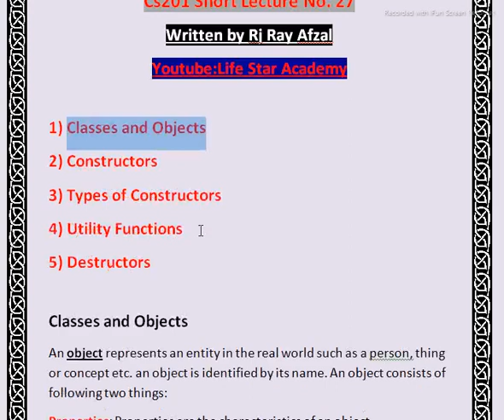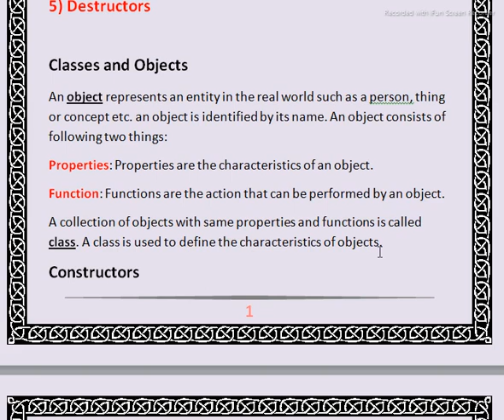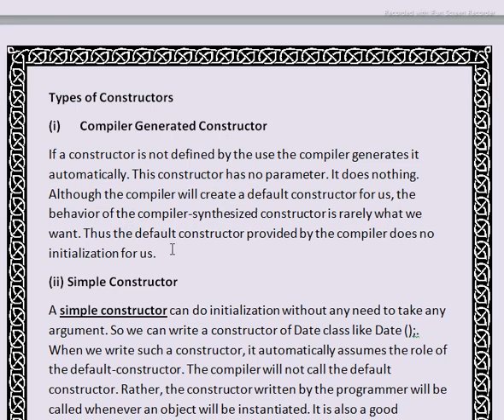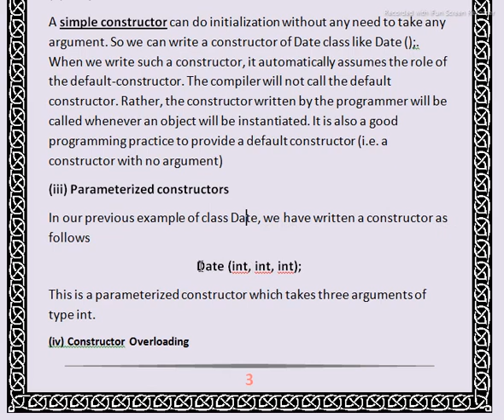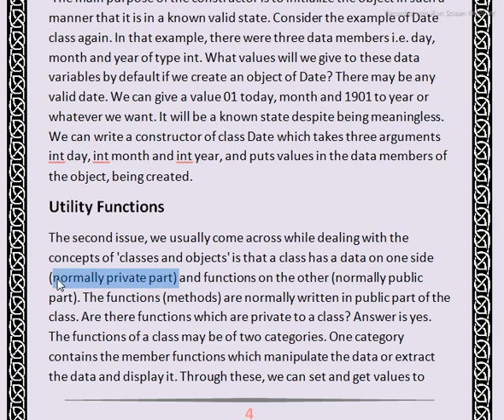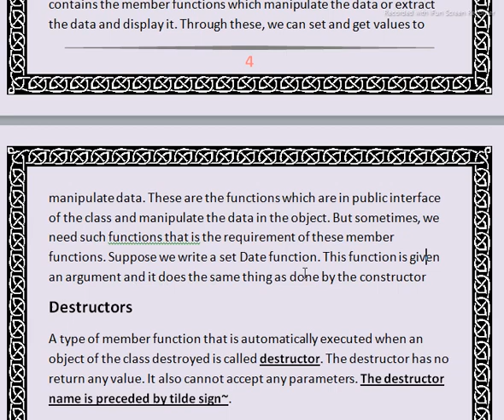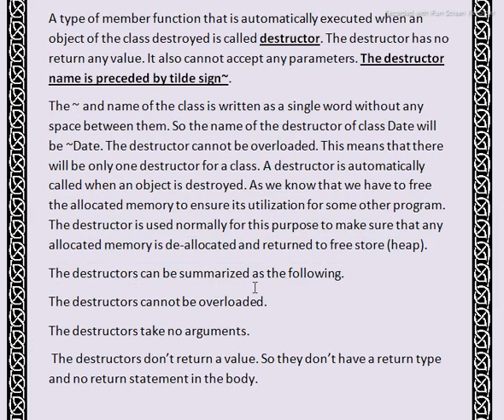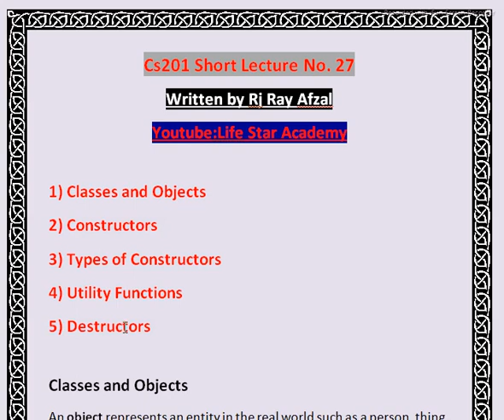||Cs201 short lecture 27||By Rj Ray Afzal|| Life Star Academy||